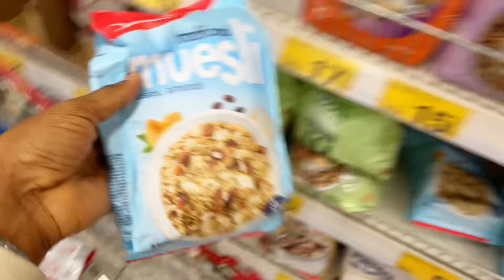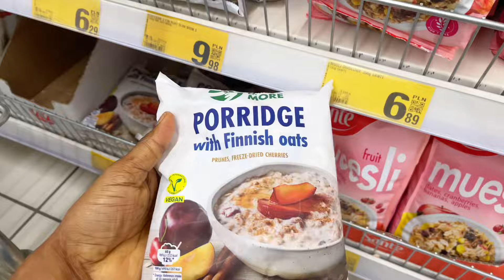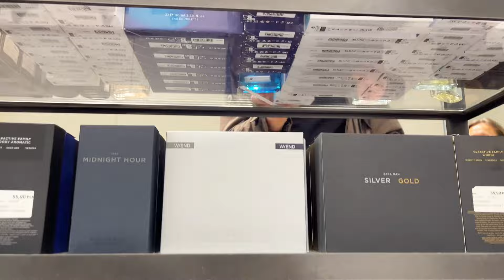Warsaw living #6 - Life update - a lot has happened! | Unboxing | Aliexpress haul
Hi loves it’s been a minute I picked up the camera. A lot happened.

Leaf light;

Makeup storage box

Hanging bag organizer

Strip lights

Metal wall organizer

Acrylic makeup display stand

Bedroom carpet

Mini shoe rack

Big bag for laundry

Desktop calendar

Clothes organizer

Seat cover

Neon lamp for wall

Mushroom bedside lamp

Motion sensor light

Free Music for Videos 👉 Music by Disco Shrine - Wanna Get Away

“Know therefore that the Lord your God is God; he is the faithful God, keeping his covenant of love to a thousand generations of those who love him and keep his commandments.”